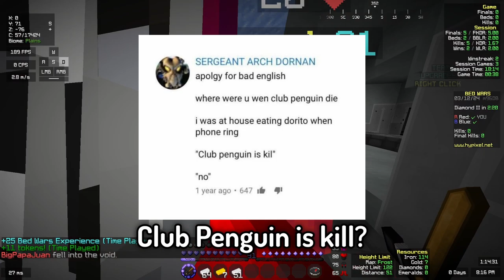Bedwars with the Fireball King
Today, my friends and I were graced by the presence of the one, the only, Fireball King! A legend in his own merit for his deadly fireball accuracy!! Do any opposing teams stand in our way!

Featuring:

EpicCraftMiner: (channel would go here)